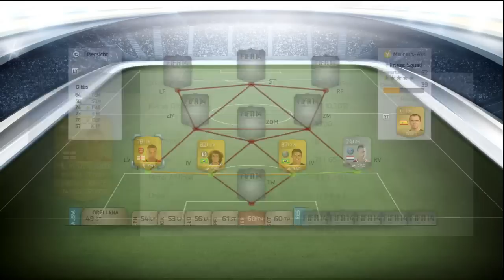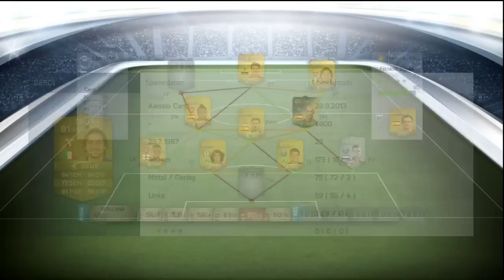Squad Builder #3 - Cool 110k Hybrid - Fifa 14 Ultimate Team - (Deutsch/HD)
► Günstige Coins und Keys ! :)

► Song:
kDrew - Bullseye

► „Mehr anzeigen" für mehr Infos ! :)

Sportspiel, 2013